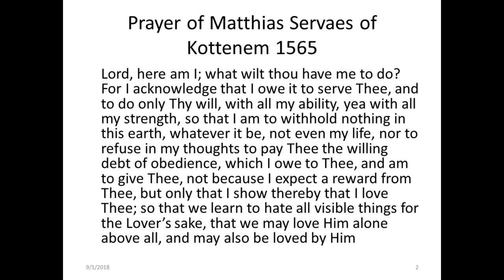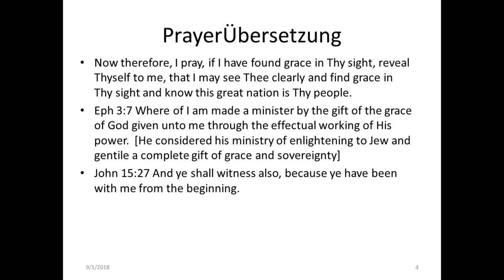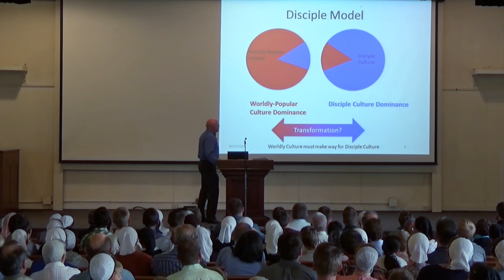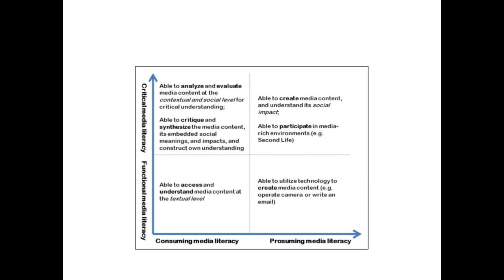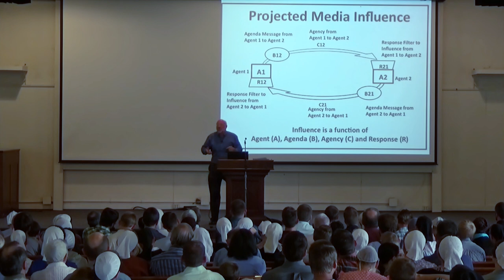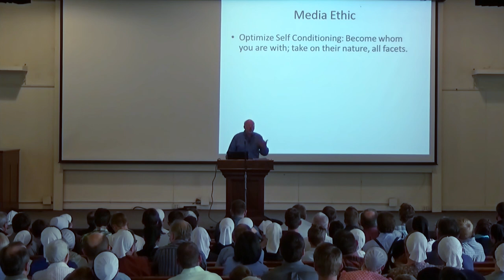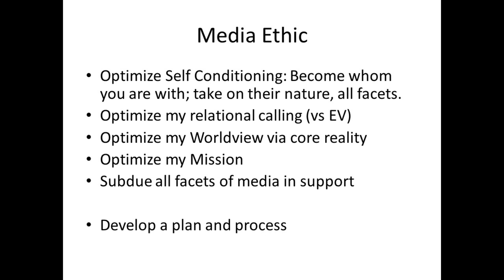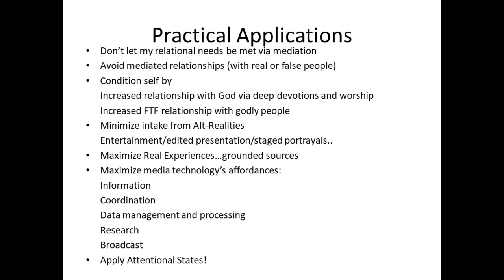Time for a Media Ethic - Harry Argo | KFW 2018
Are you developing a media ethic? In this very relevant message, Brother Harry Argo challenges Christians to consider how technology and media in themselves are changing them. Are you an effective, cautious user, or a naive, oblivious digital addict?